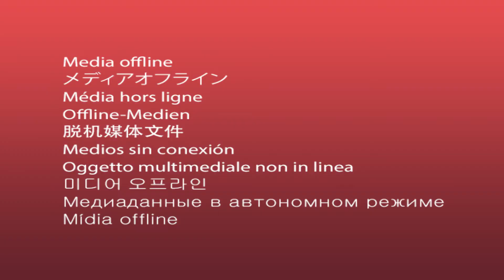Stargirl Brec Bassinger REACTS To Arrowverse Shows Cancellation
Stargirl Brec Bassinger has reacted to public support for the show's continuation beyond season 3 amid the cancellation of other Arrowverse series.

While the Arrowverse has experienced its share of emotional roller coasters over the years, 2022 is shaping up to be the largest yet.